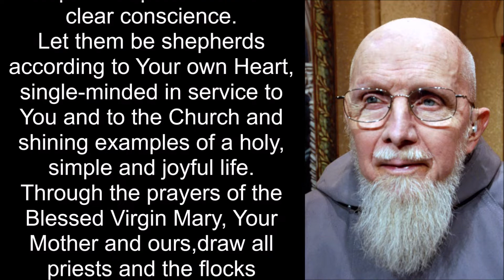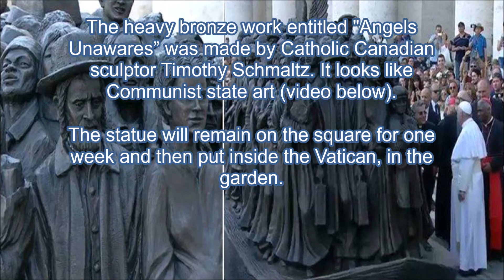New Monument Hails Migrant 'Boat People'